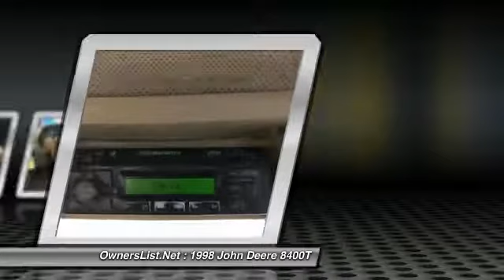1998 John Deere 8400T V624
1998 John Deere 8400T

OwnersList.Net

1998 John Deere 8400T For Sale in Eureka, Illinois 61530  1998 John Deere 8400T in great condition. This beautiful tractor has a John Deere turbocharged, 6 cylinder, liquid cooled with a full powershift 16 forward and 4 reverse transmission.